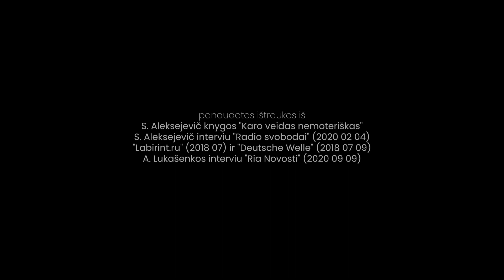ZHYVE BELARUS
Aktoriai: Jonas Braškys, Larisa Kalpokaitė, Jonas Braškys Jaunesnysis
Idėjos autorius Jonas Braškys Jaunesnysis
Pasirodyme panaudotos  ištraukos iš
S. Aleksejevič knygos "Karo veidas nemoteriškas"
S. Aleksejevič interviu "Radio svobodai" (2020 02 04)
"Labirint.ru" (2018 07) ir "Deutsche Welle" (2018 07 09)
A. Lukašenkos interviu "Ria Novosti" (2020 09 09)
ir muzika:
"The Caretaker" albumo "Everywhere At The End Of Time. Stage 1"
vaizdo medžiaga
"Tut.by", "Ruptly", "Radio Free Europe/Radio Liberty". "Current Time"